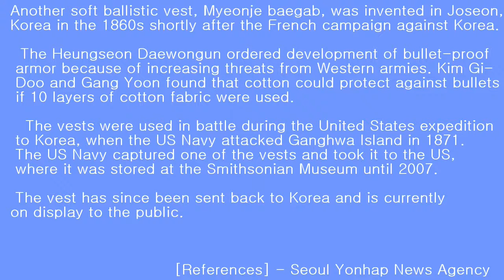History of Korea's Ballistic Vest